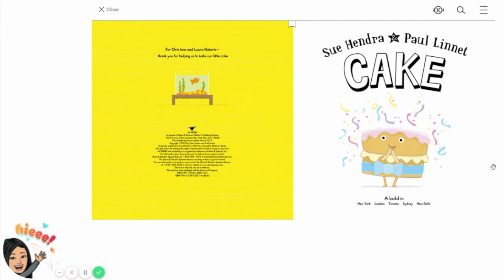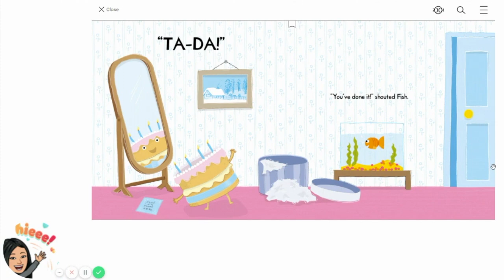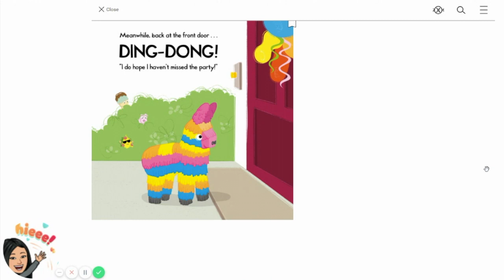Cake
Cake by Sue Hendra